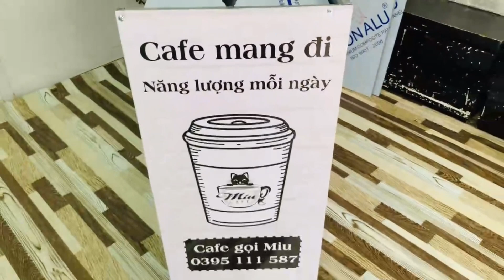Đặc điểm chung của dòng xe bán cà phê lắp ráp Thiên Phúc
Các dòng xe đẩy bán cafe hiện nay rất đa dạng. Tuy nhiên đều có những đặc điểm chung sau.
Chắc chắn, sạch sẽ, dễ lau chùi bảo quản, sử dụng được lâu dài.
Do được thiết kế bằng alu cùng khung sắt lắp ráp nên tủ bán cà phê mini rất bền, không biến dạng khi va chạm nhẹ. Không gian xe sáng sửa, kín đáo, bảo đảm vệ sinh an toàn, tránh được bụi bặm, côn trùng trong quá trình bán, giúp thực khách yên tâm khi thưởng thức cafe. Đặc điểm đó cho phép bạn yên tâm kinh doanh trong nhiều năm mà không tốn quá nhiều kinh phí để bảo quản sửa chữa.
Gọn gàng, cơ động, tiện dụng
Với thiết kế nhỏ gọn, có bốn bánh cơ động linh hoạt, các loại tủ bán café take away rất tiện di chuyển trong điều kiện kinh doanh ở vỉa hè, đường phố. Mái che được làm bằng tôn, độ che đủ để bạn có thể kinh doanh trong bất kỳ điều kiện thời tiết nào. Không gian bên trong được chiếu sáng bằng đèn led, nên có thể kinh cả ngày lẫn đêm.
Nhiều mẫu mã, chủng loại
Từ những loại đơn giản nhất chỉ có khung, vỏ, chưa đươc trang trí, chưa có dụng cụ, đến những loại đã được nhà sản xuất thiết kế đầy đủ từ ngoài vào trong, khách hàng chỉ cần thêm thương hiệu sản phẩm vào là hoàn thiện.
Nhiều lựa chọn về giá cả
Do được thiết kế với nhiều kích thước và tính chất khác nhau (phức tạp hay đơn giản) nên khách hàng có thể lựa chọn cho mình một tủ bán cà phê mini hợp với túi tiền của mình.
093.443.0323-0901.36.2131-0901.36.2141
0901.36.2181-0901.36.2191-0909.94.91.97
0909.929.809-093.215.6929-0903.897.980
Thời gian làm việc:
8h–17h30 (Thứ 2–Thứ 7)